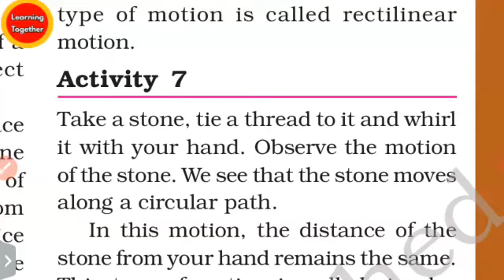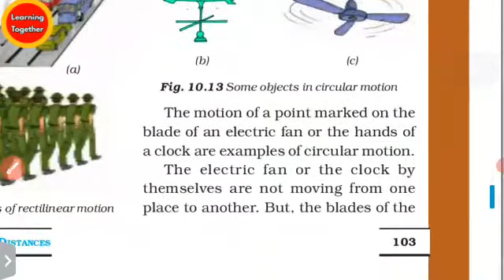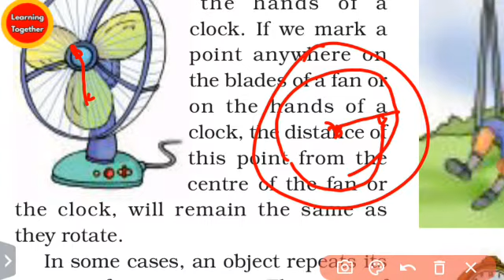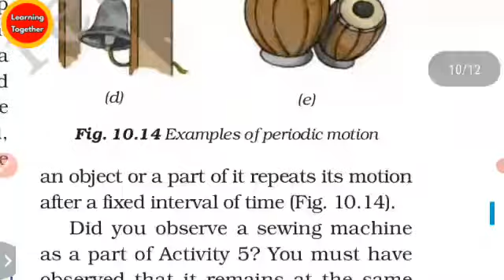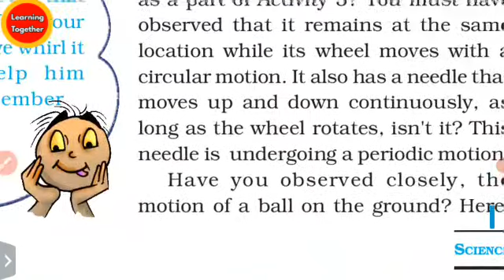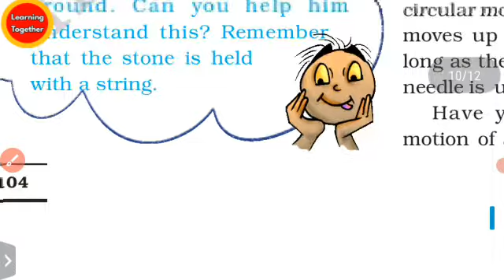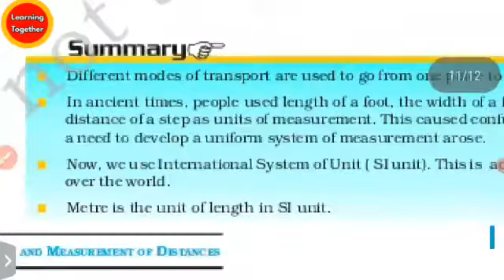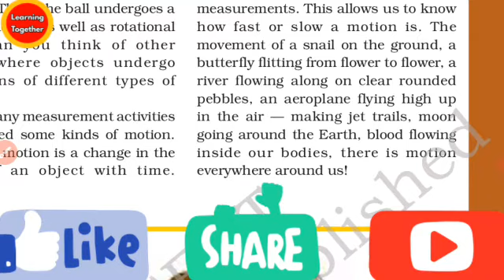NCERT Class 6th science chapter 7 Motion and Mesurement of Distances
NCERT Class 6th science chapter 7 Motion and Mesurement of Distances (Part- 6) @LEARNINGTOGETHER

0:00 Introduction
0:05 Types of Motion
14:10 Summary
16:52 Previous video and Playlist Link

adarsha vidyalaya 6th class Science Book
adarsha vidyalaya 6th class book

ncert class 6th science book summary Motion and Mesurement of Distances in ODIA